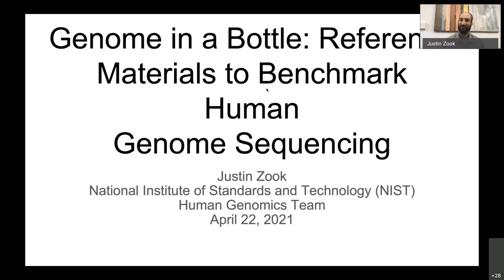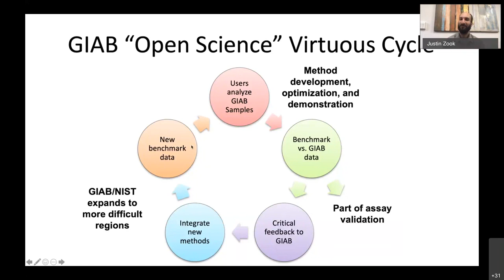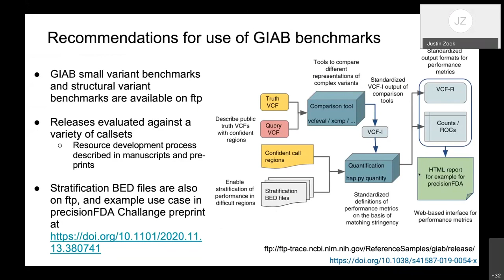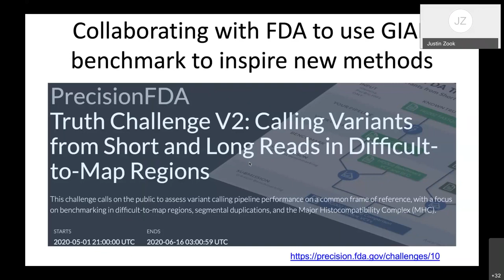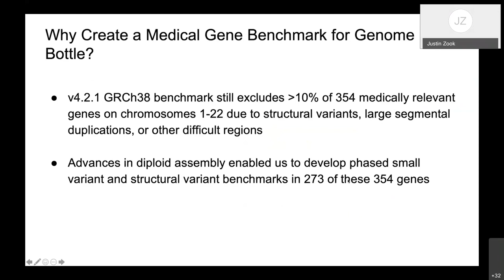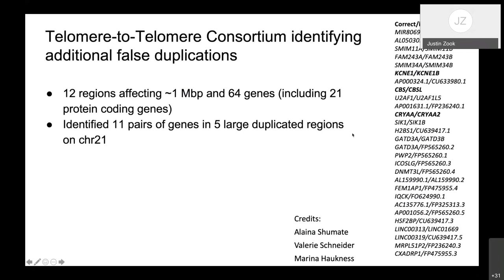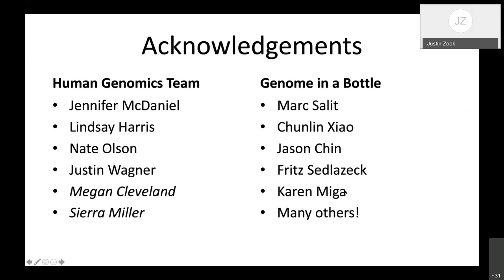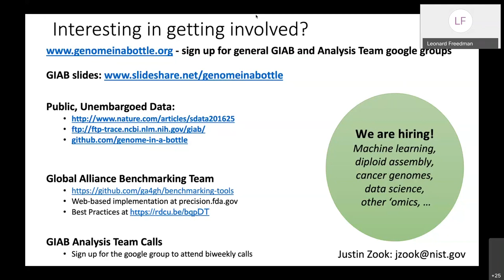Genome in a bottle: Reference materials to benchmark human genome sequencing | Justin Zook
Recorded webinar from April 22, 2021 titled "Genome in a bottle: Reference materials to benchmark human genome sequencing" given by Dr. Justin Zook, Team Leader, Human Genomics, National Institute of Standards and Technology. Part of the Frederick National Laboratory's High Fidelity Seminar Series, which features speakers addressing the importance of standards and reference materials for reproducibility of biomedical research.